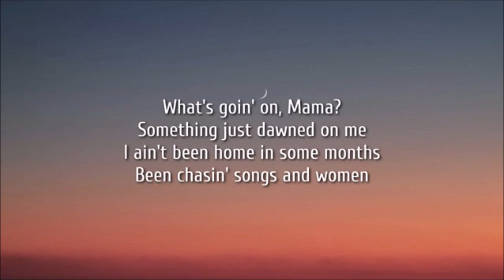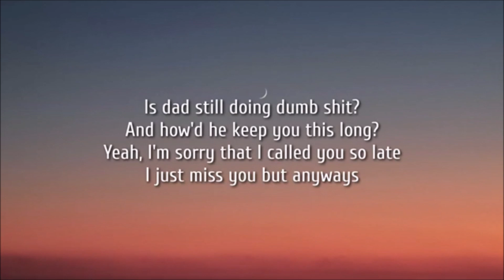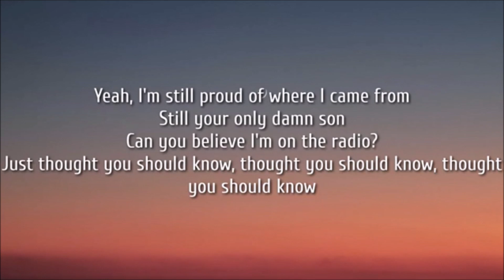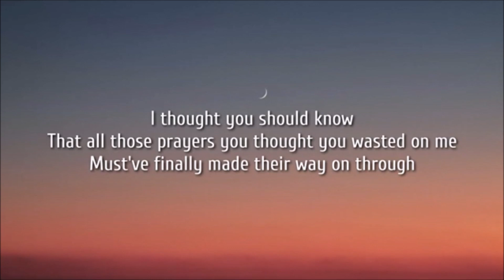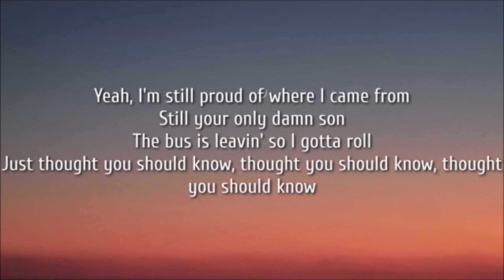Morgan Wallen - Thought You Should Know (Lyrics / Letra)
Lyrics: Morgan Wallen - Thought You Should Know

[Verse 1]
Making some bad decisions
God knows I'm drinking too much

[Chorus]
I got me a new girl down there in Jefferson City and

[Verse 2]
Oh by the way, Mama, didn't mean to ramble on ya
Yeah, how's that garden coming?
Is dad still doing dumb sh*t?

[Chorus]
Turns out she's a lot like you